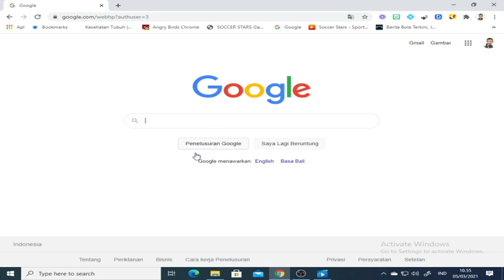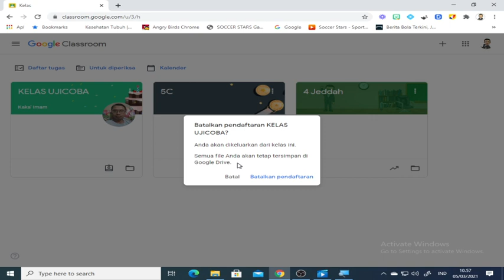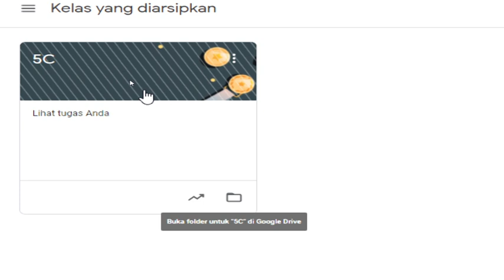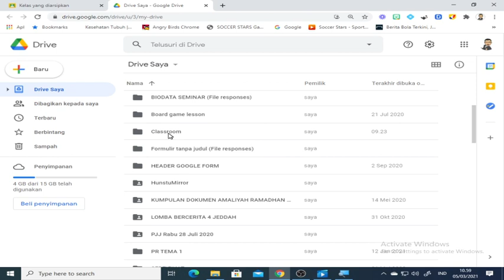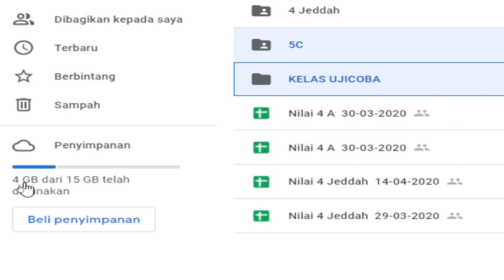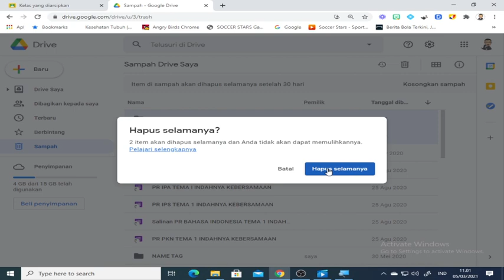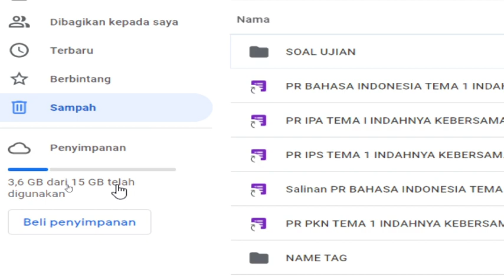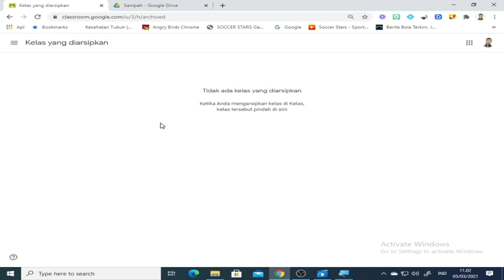Cara menghapus kelas di google classroom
Cara menghapus kelas di google classroom. Cara menghapus kelas di google classroom secara permanen. Cara delete kelas di google classroom. Cara delere kelas di google classroom secara permanen. Tutorial ini berisi tentang cara menghapus kelas di google classroom secara permanen sehingga ruang penyimpanan di drive menjadi bertambah. Cara menghapus google classroom. Cara menghapus google classroom guru dan murid.